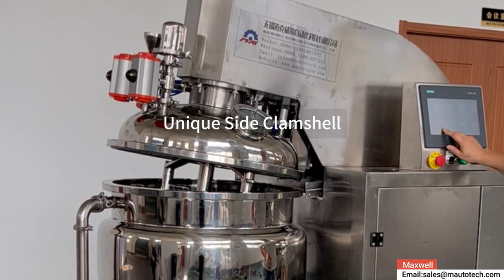How to Fast make Premium Mayonnaise in Factory? 2023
How To Make Mayonnaise Sauce , Extremely Modern Production Line Mayonnaise Processing Factory in High efficiency !!!

Maxwell is a professional supplier of mayonnaise equipment (commercial vacuum emulsifying machine). Maxwell has accumulated a lot of experience and has independent development and production capabilities. The equipment has been exported to all over the world. We not only understand the performance of the equipment, but we also study the recipe technology of the sauce.

•100% manufacturer
• Rich production experience
•Strict Quality Control System
•Accept custom machinery according to drawings
•Punctual delivery
•Excellent and Experienced Team

Mayonnaise making machine
Food processing equipment
Industrial food production
Food manufacturing
Sauce making
Mayonnaise recipe
Mayo machine